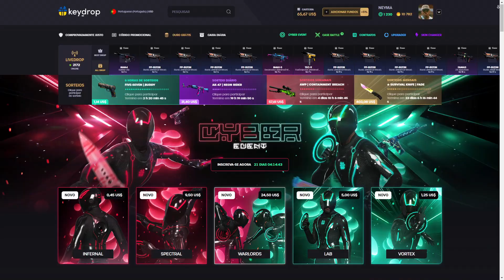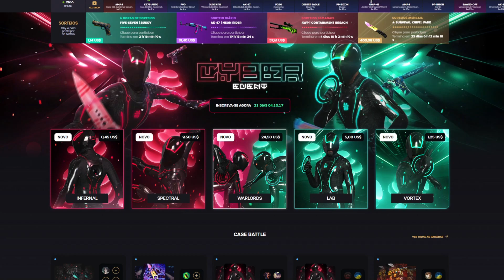TENTE NÃO RIR com o TIME DA IMPERIAL! PT 2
use o código "PRATAS" para ganhar 5% DE BÔNUS NO SITE!